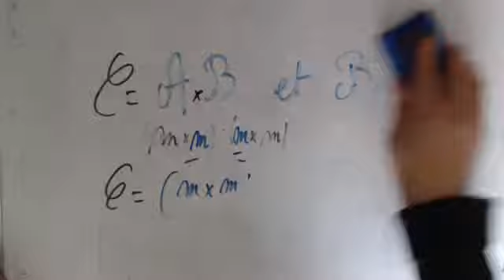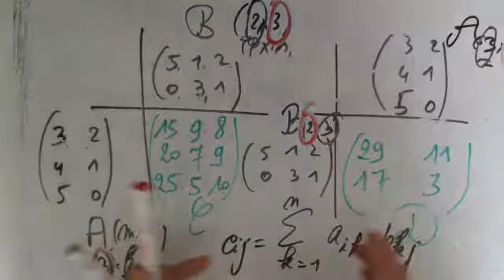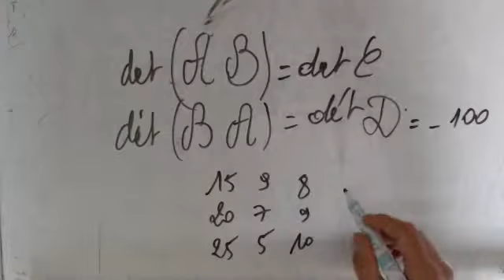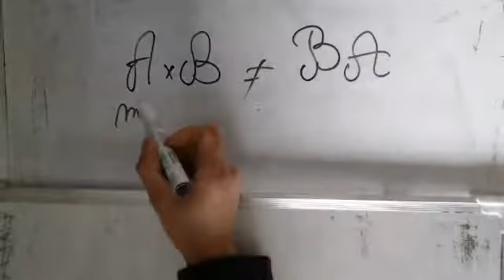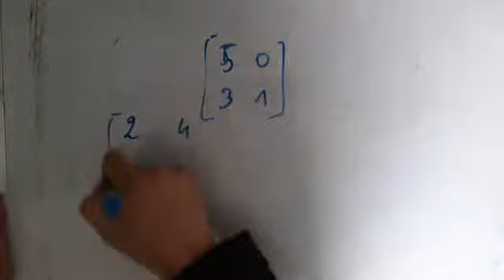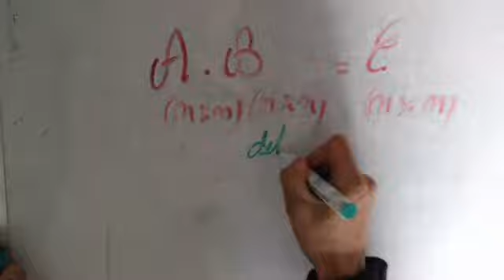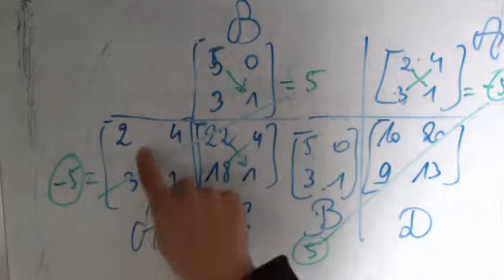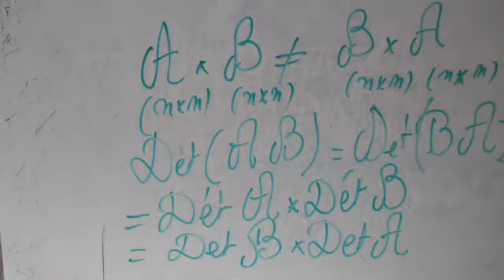Algèbre linéaire - Exemple de Déterminant d'un produit matriciel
Exemple de calcul de déterminant d'un produit matriciel